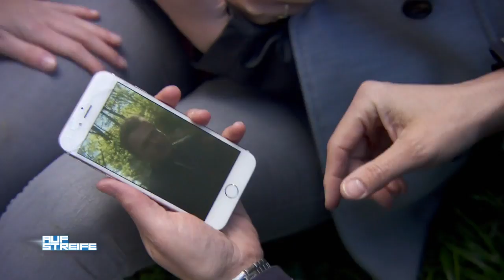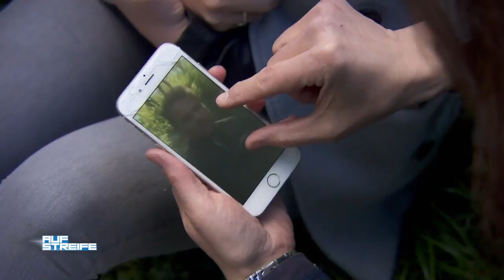Verfolgt und zu Boden gerissen | Auf Streife | SAT.1 TV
Eine junge Frau wird von einem Unbekannten verfolgt und zu Boden gerissen. Der mutmaßliche Täter flüchtet und wird durch ein Foto im Internet ausfindig gemacht.

Immer „Auf Streife“ - Gewalt in der Familie, Drogenhandel, Diebstahl: Der Polizei-Alltag ist hart und oft gefährlich.